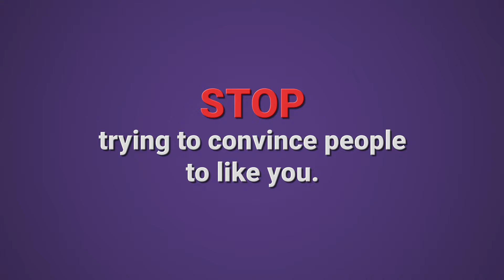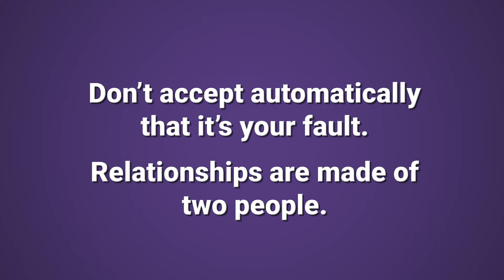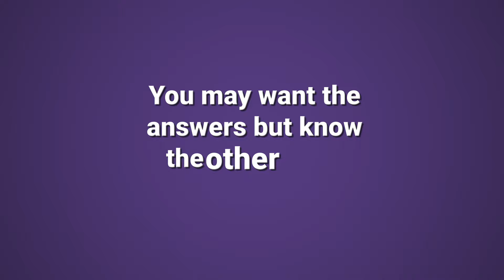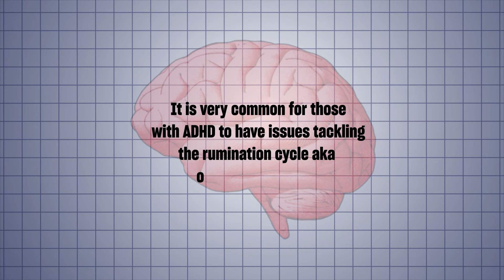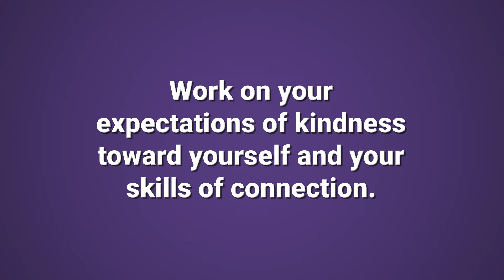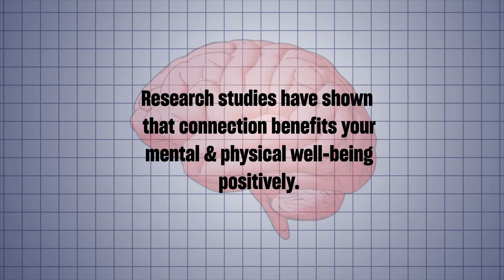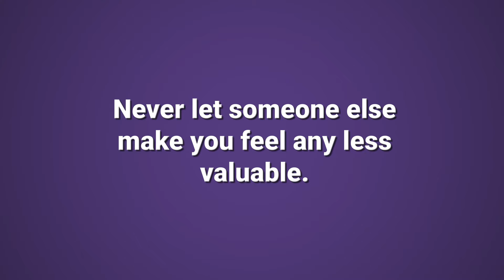How to Cope When a Friendship Ends with ADHD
And, of course, you can find out more about friendship and other ADHD skills on my

Your engagement helps us reach and support a wider audience.